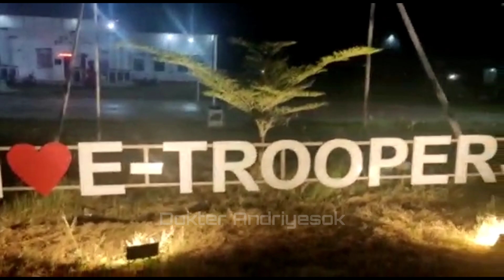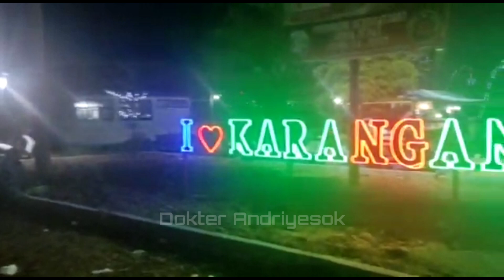Alun-Alun Karanganyar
Desa Karanganyar Kecamatan Kandanghaur Kabupaten Indramayu

Desa Luas dengan jumlah penduduknya
Menurut cerita para sesepuh, Desa Karanganyar berdiri sekitar tahun 1900an dengan nama Desa Karangsinom. Dahulu Karangsinom
dipimpin oleh putra daerah yang bernama Ki Bagus Patusukra.

Pusat pemerintahannya terletak dilokasi yang sekarang menjadi tempat
pemakaman umum/kuburan, namun berkisar tahun 1920 telah berpindah
tempat karena pada masa penjajahan telah dibuka jalan raya. Nama
Sinom diambil dari daun muda pohon asem, kata Sinom itu sendiri
artinya daun muda.

Desa Karangsinom saat itu memiliki luas wilayah
sekitarr 1201, 20 yang meliputi Desa Karanganyar dan Karyamulya.

Desa Karanganyar merupakan desa induk.
Pada tanggal 28 Oktober 1982 Desa Karanganyar dimekarkan menjadi 2 Desa yaitu Desa Karanganyar dan Desa Karangmulya.

Penduduk Desa Karanganyar berdasarkan data terakhir hasil
sensus penduduk tahun 2014 tercatat sebanyak 13.467 jiwa, tahun
2013 sebanyak 12.944 jiwa, sehingga mengenai penduduk Desa